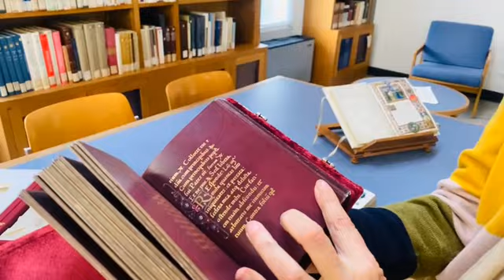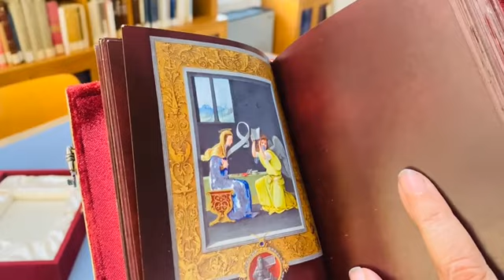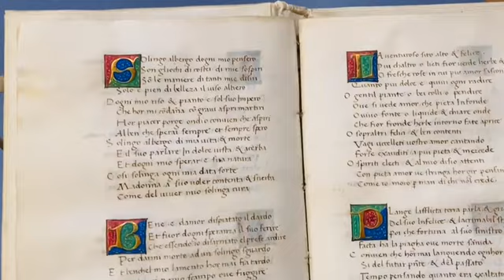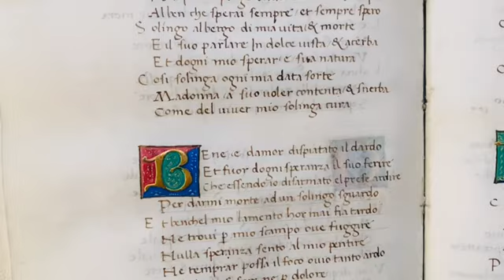Biblioteca Berio - video 1